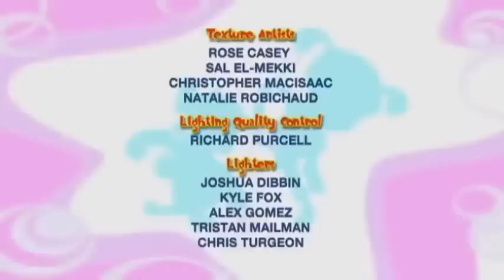🌈 Bo On The GO! 214 - Bo and the Polka Dot Snatcher🌈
Every kind of dot has been taken from the castle, and Wizard reveals the culprit to be none other than the Polka Dot Snatcher! To track her down, Bo and Dezzy must jump like Kangaroos over a Mechanical Elephant’s flying discs, then crawl like Critters under a Dalmatian’s tug-of-war game. Once they find the Polka-Dotty, they give her a Non-Stop-Dot-Shedding-Dalmatian as a friend, and she never has to take anyone else’s dots for ever after!